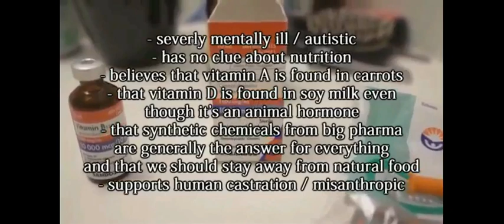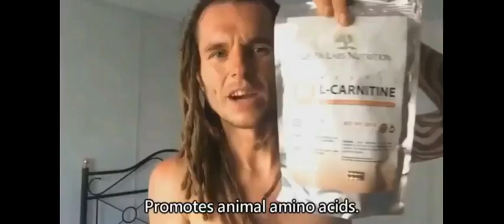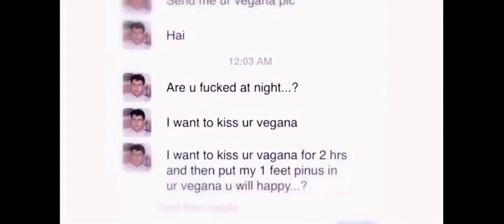Extreme Vegan Cringe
LEAVE THE ANIMALS THE F ALONE! Losing your teeth is a sign of health, you're just detoxing.